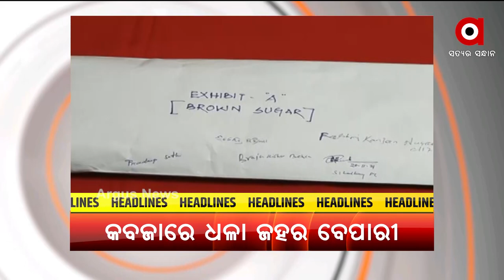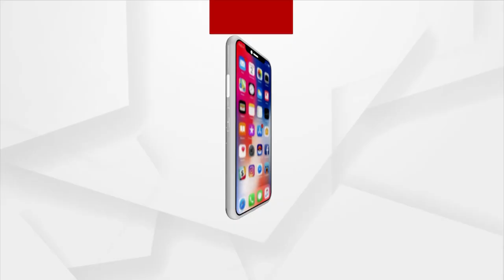Headlines @ 6 Pm | 26 Nov 2021 | Argus News